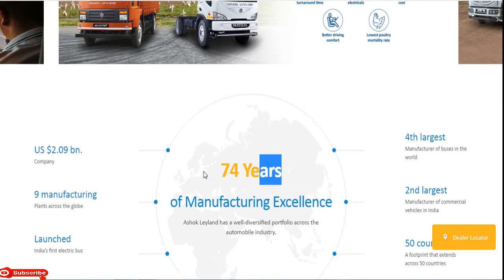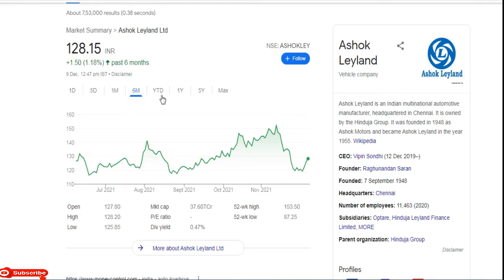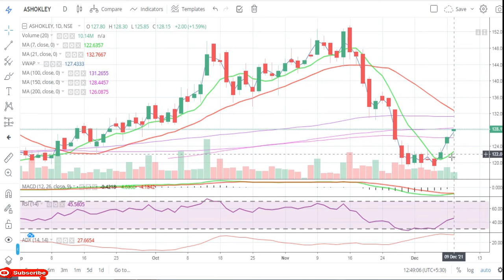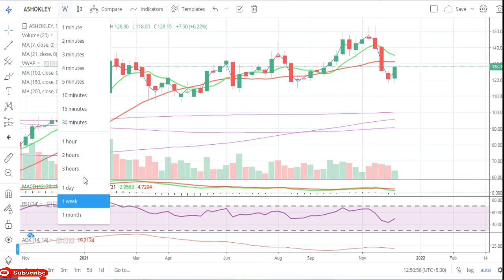Ashok Leyland Ltd || Latest Target Ashok Leyland Ltd || Auto Share || Multibaggar Share